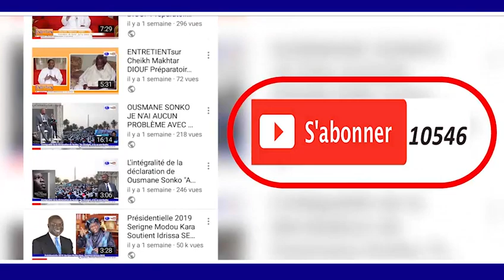Discour S.Ahmadou Badawi MBACKE Premiére Pierre Université de TOUBA